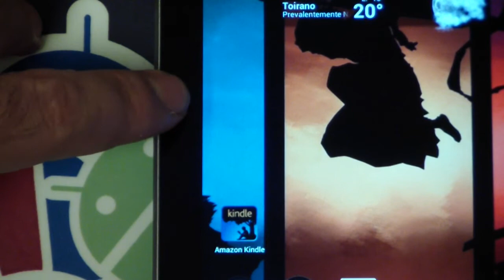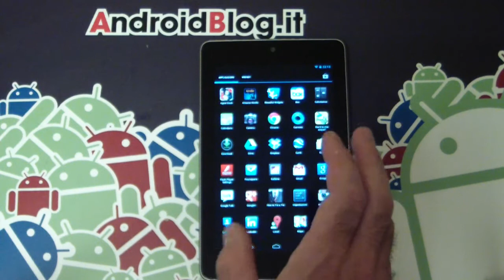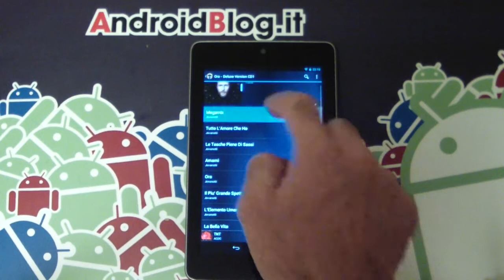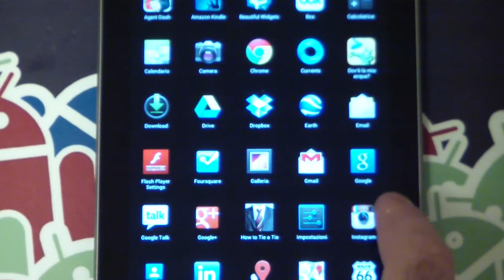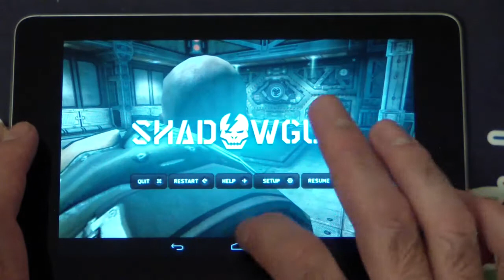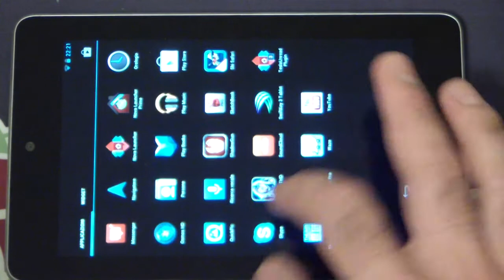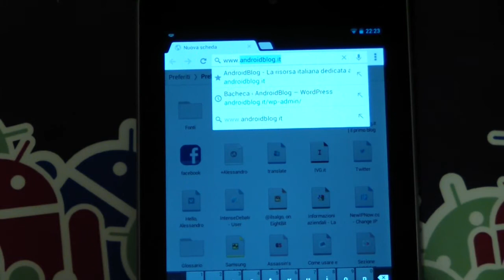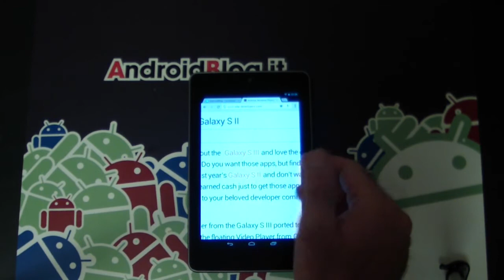Nexus 7 ecco la nostra videorecensione | AndroidBlog.it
Eccoci finalmente alla video recensione dell'ambito Nexus 7, buona visione!